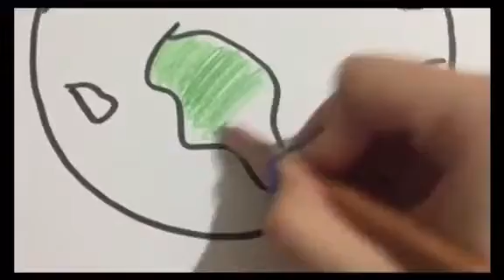23.04.2020-Rainbow/23 Nisan Ulusal Egemenlik ve Çocuk Bayramı etkinliği